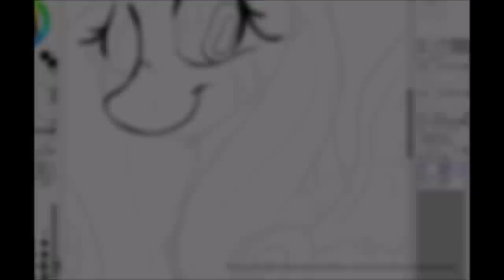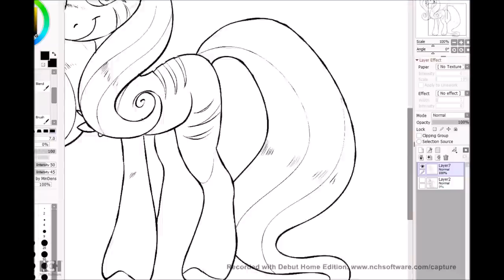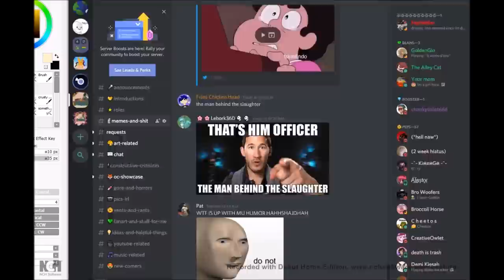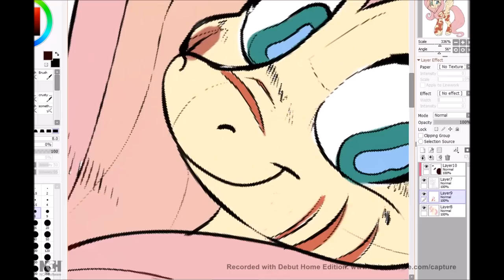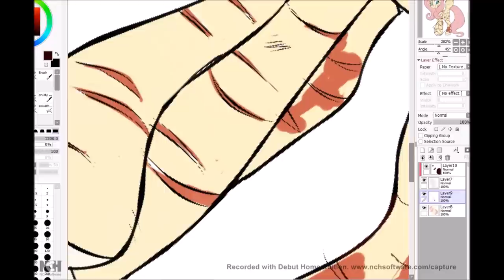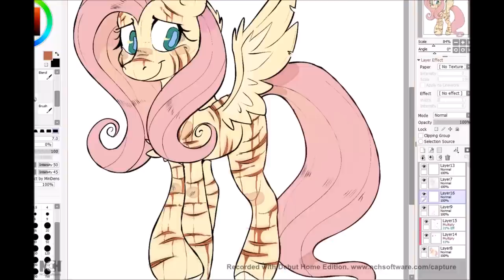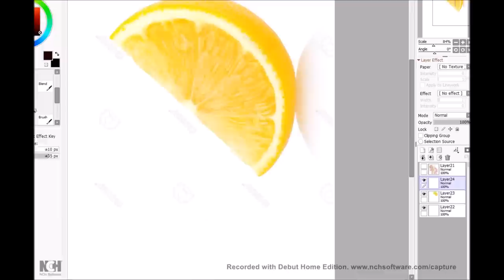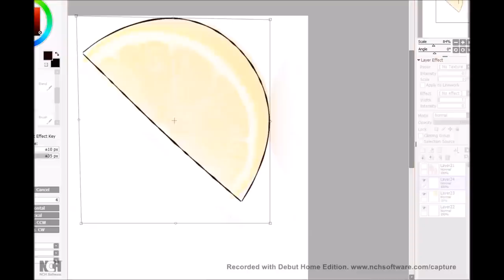[GORE] Zebra - MLP Speedpaint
*trigger warning; features cuts (though they aren't self inflicted)*

im not dead guyss
kinda wish i was though
ive wanted to get this idea out for a while, so heres somethingg
i rlly dont like the background, arh